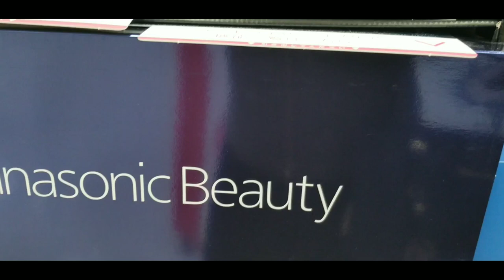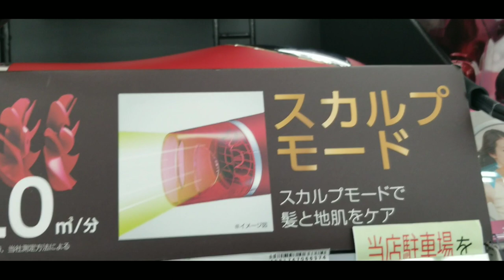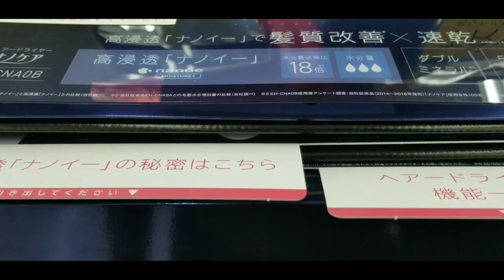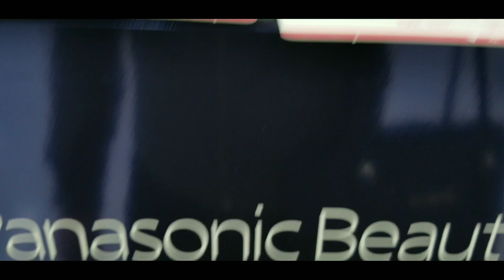Made in japan hair blower new model panasonic.EH-CNAOB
Lakas ng hangin ng blower nato muntik ng tumalsik utak ko.☺☺ the best sa buhok.mabilis matuyo.malambot sa buhok.hindi nakakapaso sa anit ng ulo.